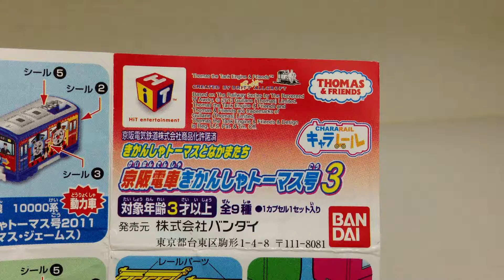京阪電車きかんしゃトーマス号３☆大津線700形きかんしゃトーマス号2011 710